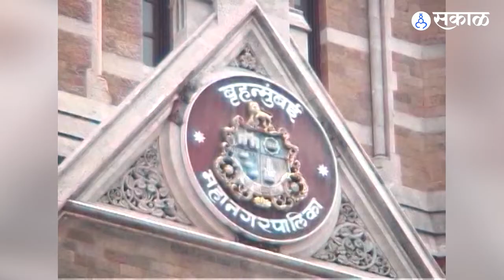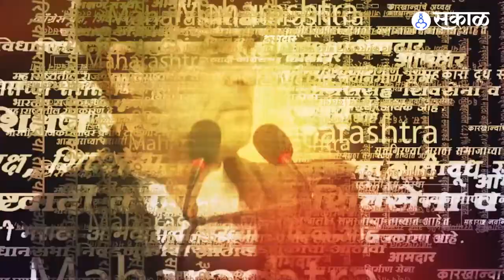Bmc Mission: मुंबई महापालिकेसाठी ‘मनसे’ची रणनीती पुण्यातली खासगी एजन्सी आखणार! | Sakal Media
मुंबई महापालिकेच्या निवडणुका येऊ घातल्यात. त्यामुळेच आता मुंबई महापालिका निवडणुकीसाठी रणनीती आखण्यासाठी पुण्यातील ‘राज्यकर्ता’ या खासगी संस्थेला काम देण्यात आलंय. ही संस्था नेमकं काय करणार आहे, जाणून घ्या या व्हिडीओतून.